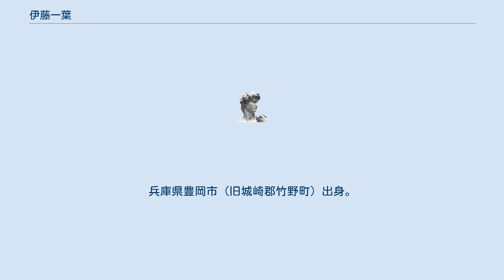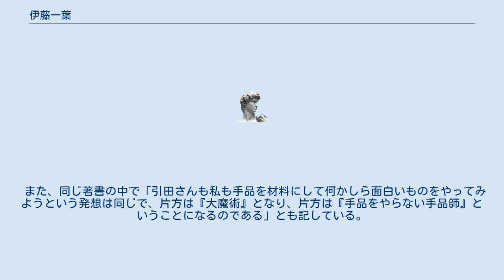伊藤一葉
伊藤 一葉（いとう いちよう、本名：伊藤 家晴、1934年6月19日 - 1979年9月30日）は、日本の手品師。
兵庫県豊岡市（旧城崎郡竹野町）出身。
 兵庫県立豊岡実業高等学校建築科（現：兵庫県立豊岡総合高等学校）卒業。
 劇団を経営していた父親の影響で芸人を志し、松旭斎天佐天勝一座に入って旅回りの生活を6年間続けた。
 手品を始めたのは一座の手品師が高齢により舞台に出られなくなり代役を務めたからで、手品師の世界では珍しく師匠がいない。
 当初は手品だけを行っていたが、性分に合わず面白くなかったため、しゃべりながら手品をするようになった。
 その後、軽妙な話術にのせた巧みな手品で寄席やテレビで活躍。
手品を見せた後にいう「この件について何かご質問はございませんか？」というセリフは流行語にもなった。
 1979年頃から入退院を繰り返し同年の9月8日の栃木市民ホールの舞台を最後に、胃癌により45歳の若さで亡くなっている。
 2015年現在、弟子である伊藤夢葉が舞台、演芸会で活躍。
 同時期に活躍した初代引田天功の「大脱出ショー」について、メディアを通じては常に否定的な姿勢を見せていたが、著書においては「大魔術に対して驚く人が圧倒的にいることを知っており、それを見通した上での彼らしい演出で雰囲気を盛り上げるのは他の手品師には真似出来ない」と評価している。
 また、同じ著書の中で「引田さんも私も手品を材料にして何かしら面白いものをやってみようという発想は同じで、片方は『大魔術』となり、片方は『手品をやらない手品師』ということになるのである」とも記している。
 一葉と天功は共に、生年は1934年、没年は1979年で同じ45歳で没している。